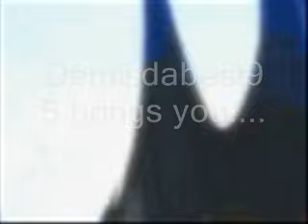Anime Mix, Close your eyes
Song-Close your eyes
Singer-Dj bummer
Animes~
Elfin Lied
FullMetal Alchemist
Tokyo Mew Mew
Fruits Basket
Lucky Star
Shugo Chara
Shuffle!
Wolf's Rain
D.N.Angel
Inu-Yasha
The melancholy of Haruhi Suzumiya
Death Note
Chobits
Air TV
Card Captor Sakura
Chrono Crusade
Clannad Katoni Ichinose
Vampire Knight
And two of them i dont remeber the names of